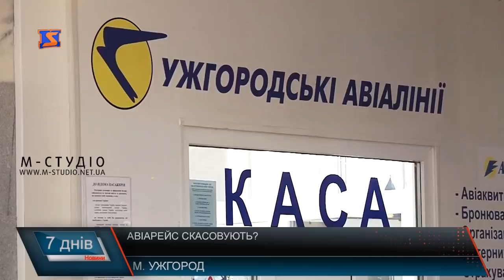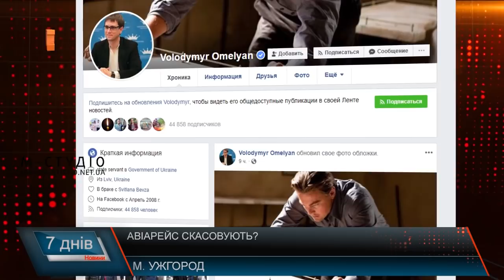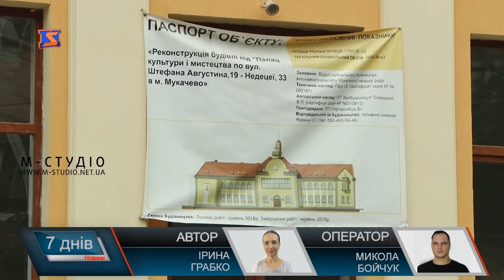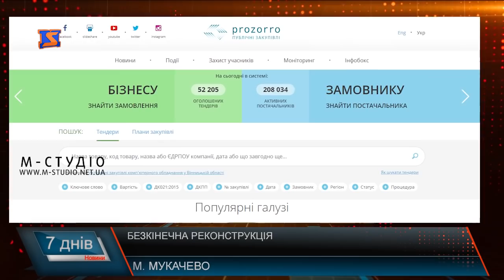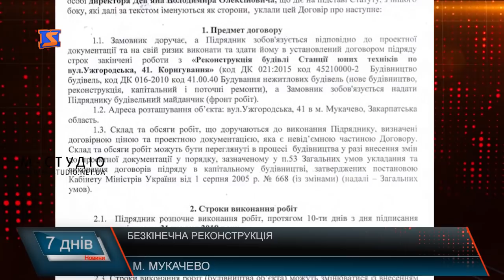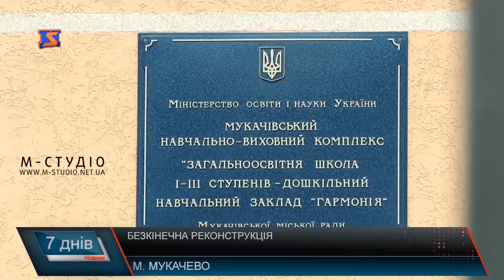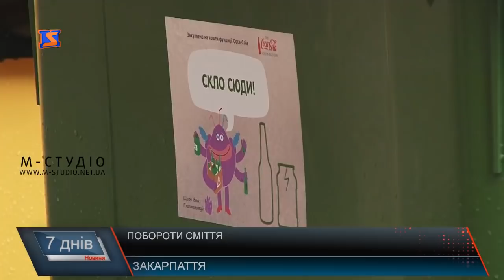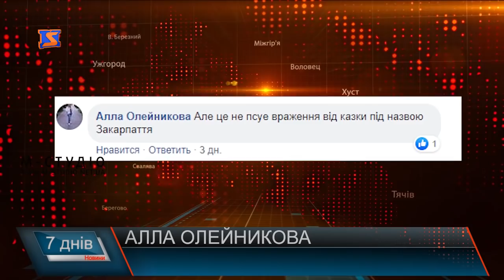Підсумкова програма «7 днів». 6 – 12 травня 2019 року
День пам’яті та примирення, ремонт дороги, відкриття сервісного центру та допомога тим, хто її потребує – про це сьогодні у підсумковій програмі «7 днів» на «М-Студіо». У випуску – про таке:

Черги на кордоні. Години очікування
Аеропорт працює. Про нескачовані авіарейси
Ремонт дороги. Відновлені ділянки траси М-09 «Мукачево-Рогатин»
Будувати – не добудувати. Безкінечна реконструкція
Травневий сніг. Наслідки діяльності чи природня аномалія
День матері. Вдячність та любов для найрідніших